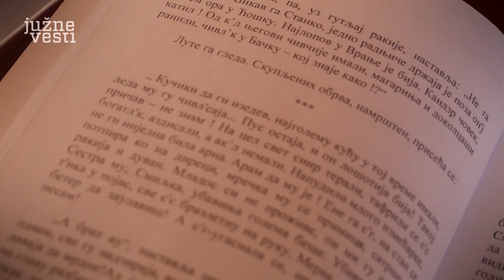Govor i stari zanati Vranja